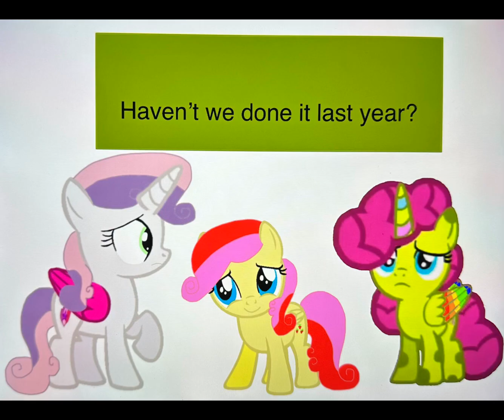I have a QNA Announcement￼